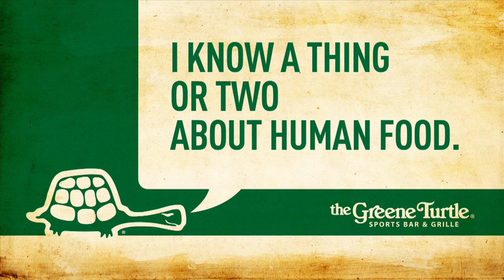Endless Golf Myrtle Beach "The Pearl"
This video is about Endless Myrtle Beach The Pearl